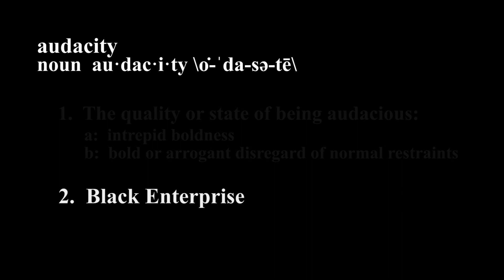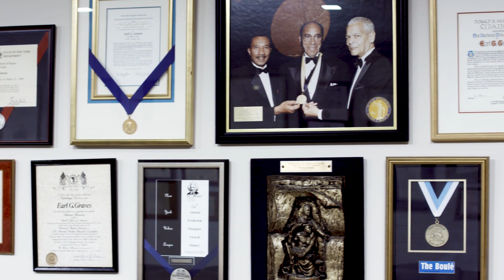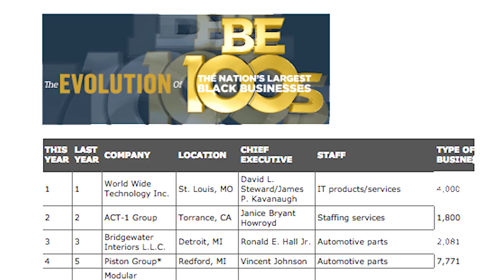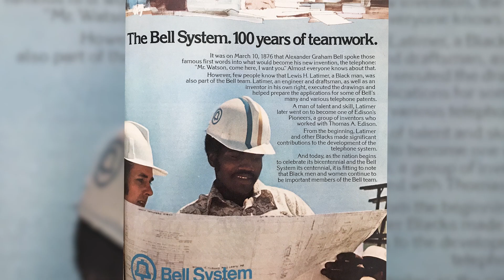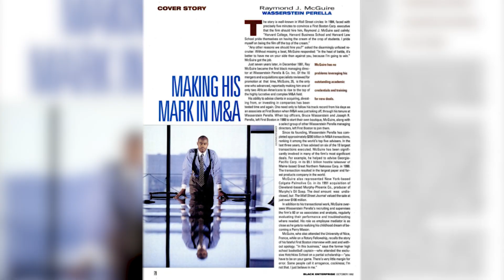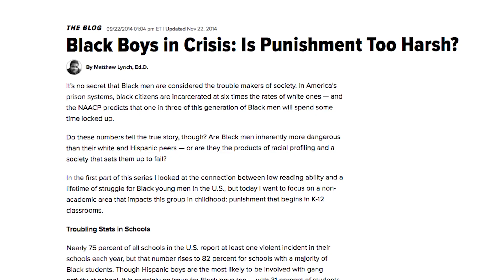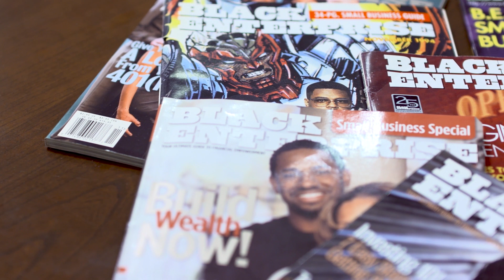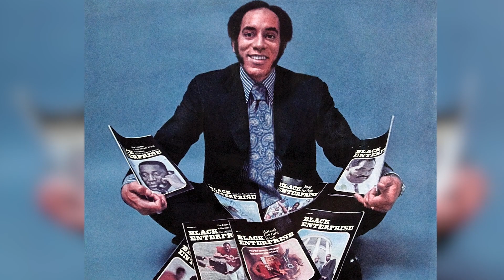"The Audacity of Black Enterprise" (full film)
In 1970, Earl Graves Sr. launched Black Enterprise, a magazine that championed and chronicled the rise of African-American entrepreneurs in the United States. BE provided up-and-coming black business owners a virtual roadmap on how to succeed in the mainstream. "The Audacity of Black Enterprise," a short film directed by Mark W. Wright, paid homage to Graves in 2017 at the company's Black Men XCEL summit in Aventura, Florida.